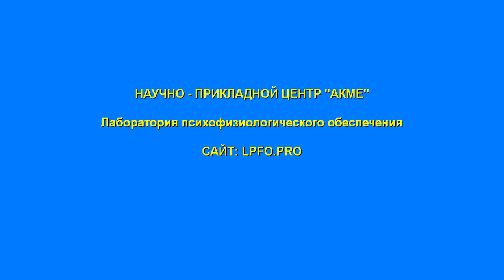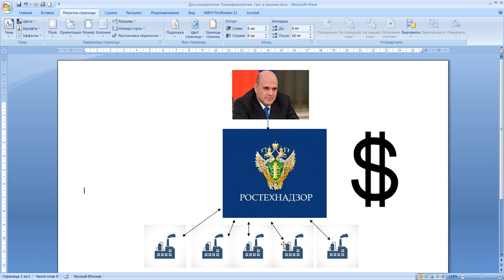Для контрагентов Психофизиология Секс и насилие от Ростехнадзора